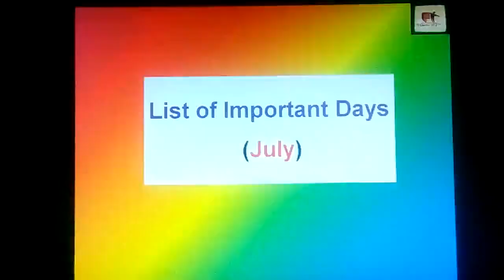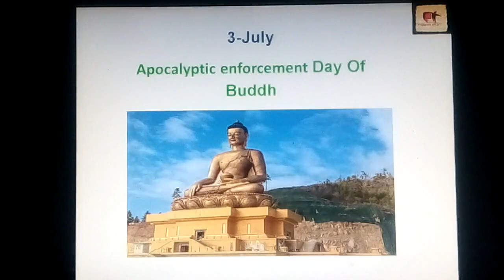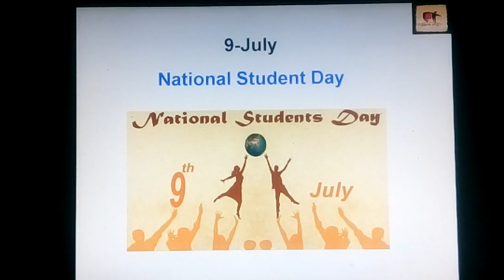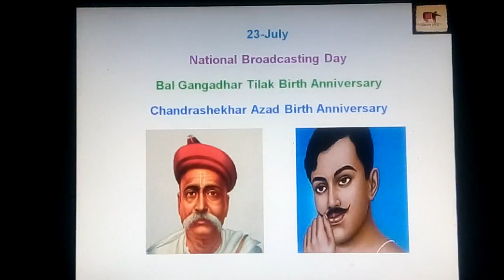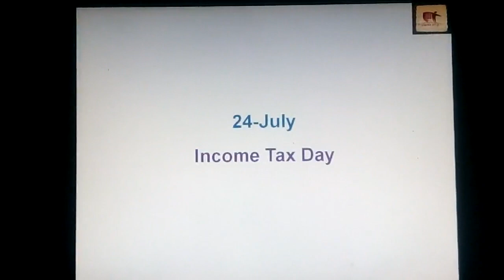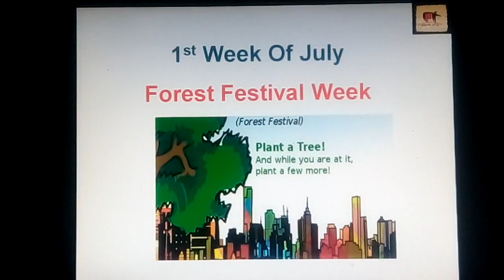जानिए Exams में पूछे जाने वाले दिवस || Some Important Days Asked In Exams...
Given Details About Some Important Days Asked In Exams...